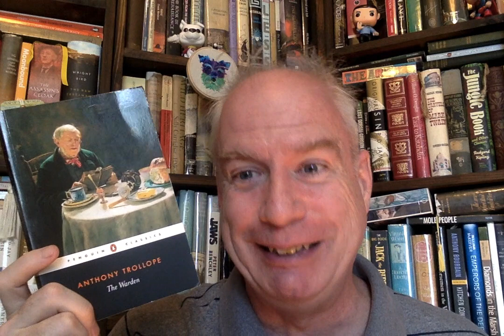A Read-Aloud of Anthony Trollope's "The Warden" - Chapter 18!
My poor neglected Goodreads: stevedonoghue